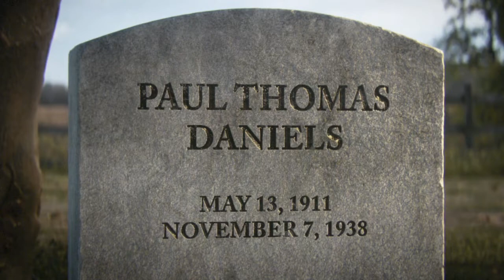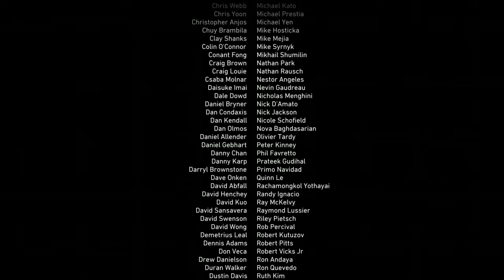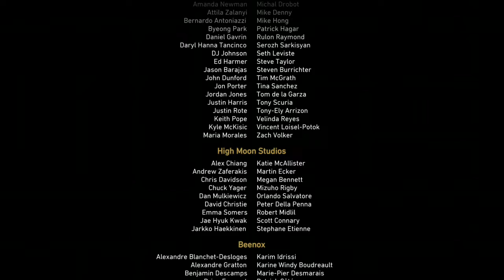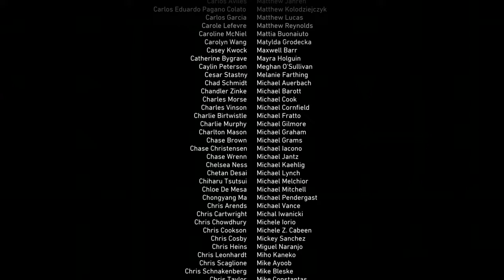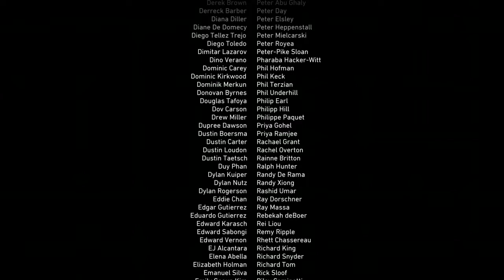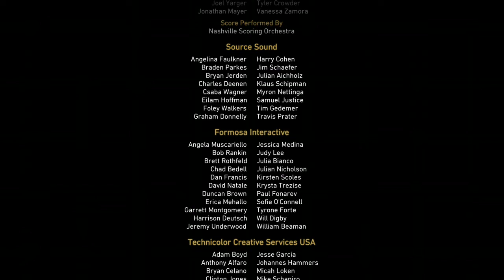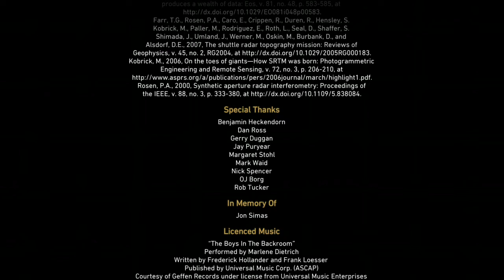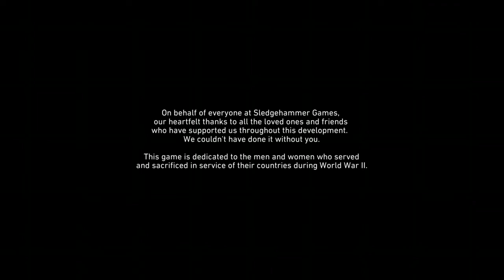Call of Duty® WWII Gameplay ITA - Il Reno - Episodio 11 EPILOGO